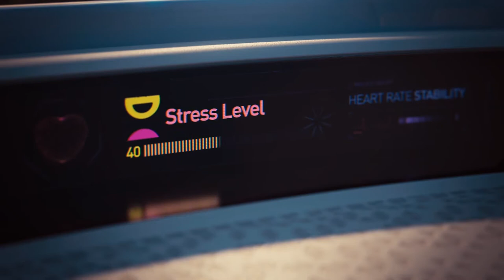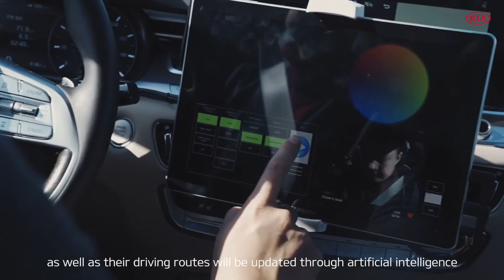KIa Motors l R.E.A.D. System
기아자동차, 감성 주행의 핵심 기술 콘셉트… R.E.A.D. 시스템 세계 최초 공개

기아자동차가 8일(현지시간) 미국 라스베가스 컨벤션센터에서 개막하는 ‘2019 국제 전자제품 박람회(Consumer Electronics Show, CES)’에서 미래 모빌리티의 새로운 가능성을 모색한 ‘실시간 감정반응 차량제어 시스템(Real-time Emotion Adaptive Driving, 이하 R.E.A.D. 시스템)’을 세계 최초로 공개합니다.

R.E.A.D. 시스템은 자율주행 기술이 보편화된 이후 등장하게 될 감성 주행(Emotive Driving) 시대의 핵심 기술 콘셉트로 자동차와 운전자가 교감하는 혁신 기술을 기반으로 합니다.

기아차가 세계 최초로 선보이는 모빌리티 기술 R.E.A.D. 시스템은 운전자의 생체 신호를 자동차가 인식해 차량 내의 오감 요소를 통합 제어함으로써 실시간으로 운전자의 감정과 상황에 맞게 차량의 실내 공간을 최적화하는 기술인데요.

인공지능(AI)의 머신 러닝 기술과 고도화된 카메라 및 각종 센서, 그리고 차량 제어 기술을 결합해 탄생했습니다.

인공지능 머신 러닝을 기반으로 가속과 감속, 진동, 소음 등 다양한 주행환경과 실내·외 환경 조건 속에서 운전자가 반응하는 생체 정보와 감정 상태를 차량이 학습한 뒤, 차량 내 카메라와 센서를 통해 운전자의 감정 상태와 생체 정보를 실시간으로 추출, 해당 상황에 맞는 음악과, 온도, 조명과 진동, 향기 등 최적화된 실내 환경을 운전자에게 능동적으로 제공합니다.